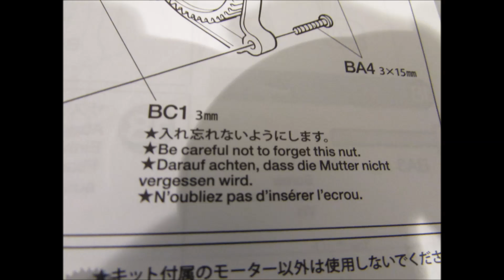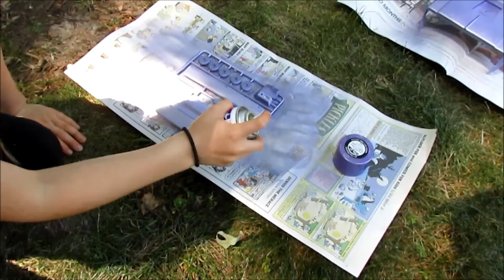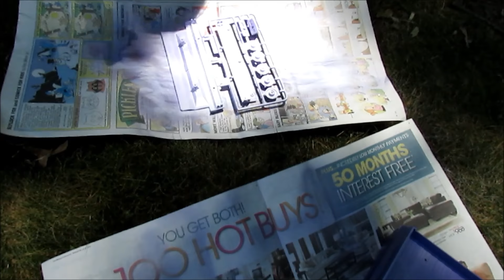Tamiya Clod Buster Build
Here's a fun video of our Tamiya Clod Buster build.